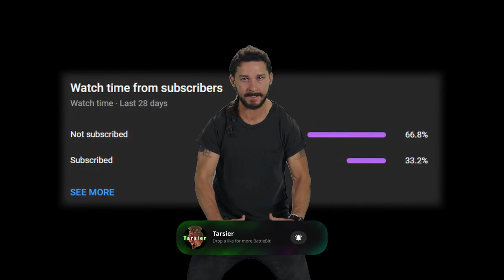Should The Medic Have C4? - BattleBit Remastered Highlights & Funny Moments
Switching to your C4 is faster than reloading XD - Medic having access to SMGs, C4, AND frag nades makes it by far my favorite class to play. Switching to the Ranger Armor for extra mags has also been very fun. Mobility trumps armor imo. What is your most played class and why? Let me know if you like this style of editing! Drop a sub, more content soon ✌️

Intro (& Outro) song: Head 2 Head - Airwingmarine